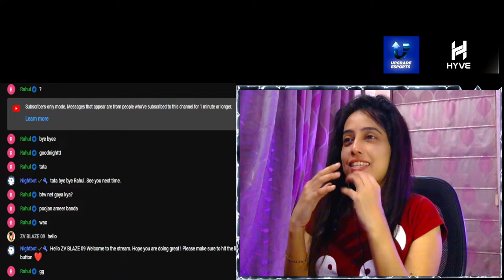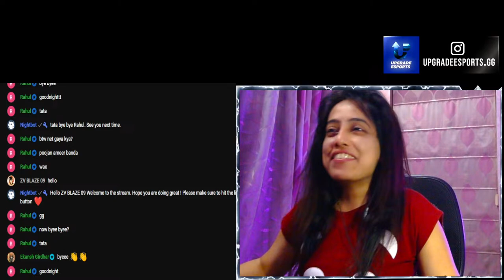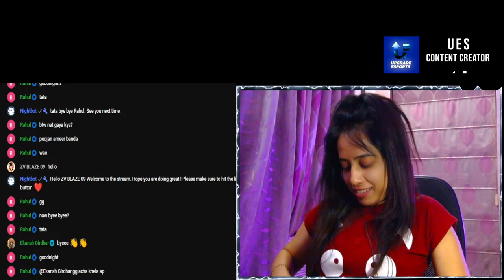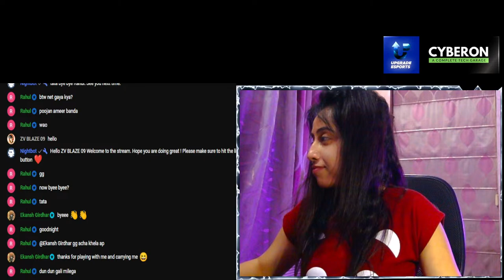6 Days to go : VALORANT ❤❤ !tournament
Hi , I am Sanchita an Indian content creator from Delhi.
You can find variety streams and fun stuff on my channel.
I stream regularly and upload highlights often. Hope you enjoy.

User name :
Valorant : Sanzu #1611

Paytm/Gpay/Phonepe (UPI) - k.sanchita@paytm

Content Creator at UPGRADE ESPORTS INDIA

►No toxic language or rough language.
►Give Respect Moderators.

PC SPECS :
CPU :  INTEL i5 10400F
GPU : GTX 1650 SUPER
MOBO : ASUS H510M-E PRIME
RAM : 32 GB 3200 Mhz
Monitor1 : Acer 24 inch 165 hz
Monitor2 : MSi 24 inch 75 hz
Webcam : Logitech BRIO 100